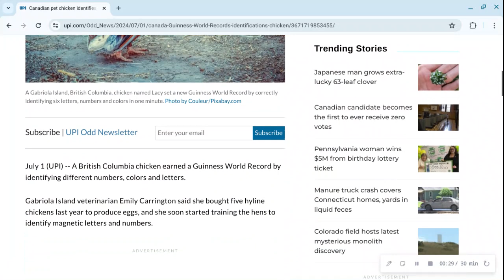Random News #801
Canadian pet chicken identifies letters, numbers to break world record